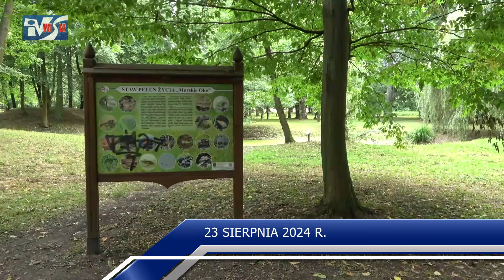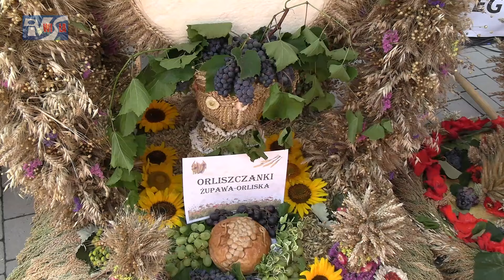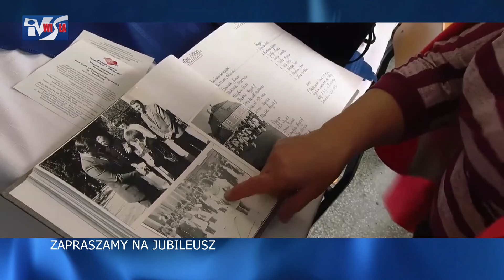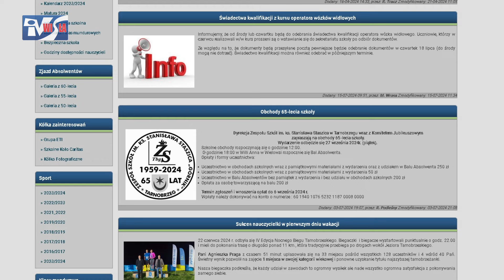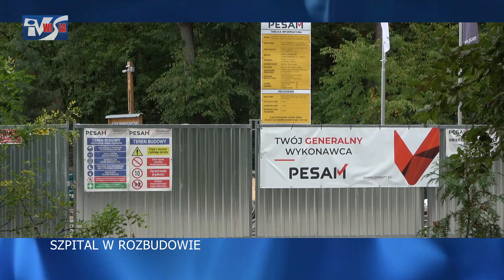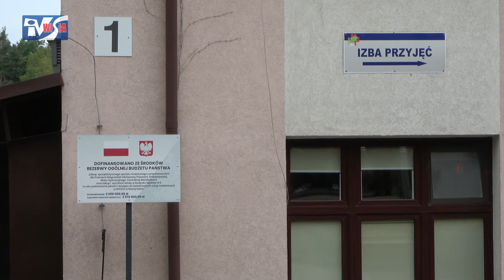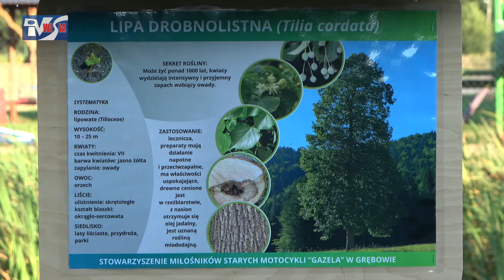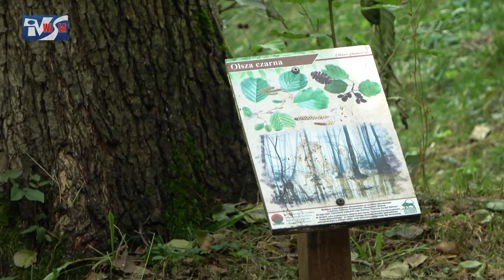iTV INFO - 23 SIERPNIA 2024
Zapraszamy na serwis informacyjny Telewizji Internetowej Wisła:
1) Podziękowali za zebrane plony - Gminne Święto Dożynkowe w Grębowie,
2) Pielęgnują dożynkowe tradycje - w Gorzycach podziękowali za zebrane plony,
3) Uroczyste zakończenie żniw - Gminne dożynki w Koprzywnicy,
4) Zapraszamy na XII Rowerowy Rajd Solidarności i Wolności ulicami Tarnobrzega,
5) "Górnik" będzie świętował jubileusz - zbliża się 65-lecie Zespołu Szkół im. ks. Stanisława Staszica w Tarnobrzegu,
6) W Gorzycach po wyborach - mieszkańcy wybrali przewodniczącego i sołtysów,
7) Inwestycje w Nowej Dębie - szpital powiatowy w rozbudowie,
8) Udana rewitalizacja w Grębowie - kolejne tereny zostały zagospodarowane,
9) Pora na dużą inwestycję - Park Dzikowski w Tarnobrzegu przejdzie rewitalizację,
10) Powstaną nowe domy - kolejne tereny w gminie Gorzyce zostaną zagospodarowane.